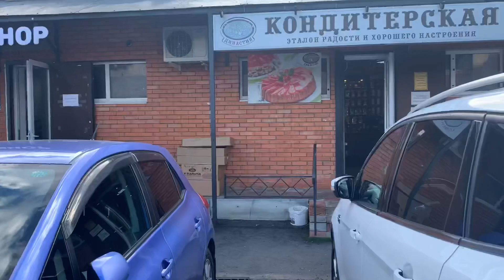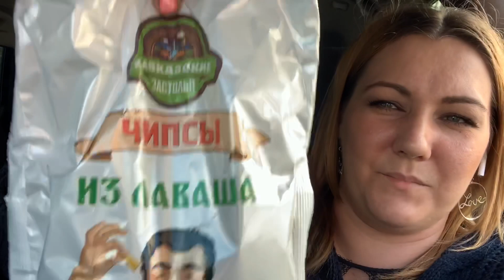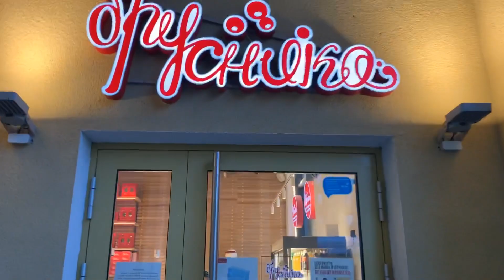РАБОТАЮ ЛИЧНЫМ ВОДИТЕЛЕМ ЗА ЛЮБОВЬ И ЛАСКУ❤️/ Завтрак на заправке/ НАКУПИЛА ФИГНИ/ Vlog